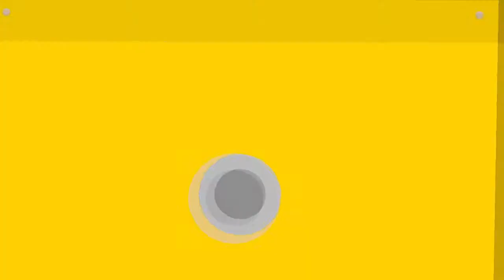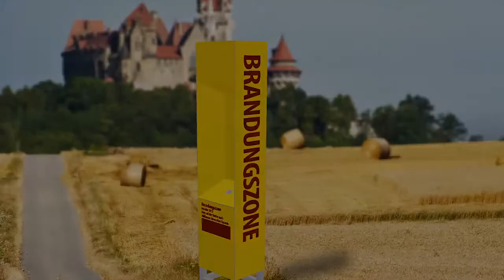Schätze unter der Erde - Alligator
EIn Projekt im Zuge des NÖ-Viertelfestival 2013 Weinviertel